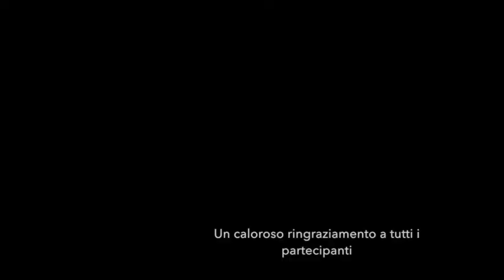CONTEST NAVI E BARCHE